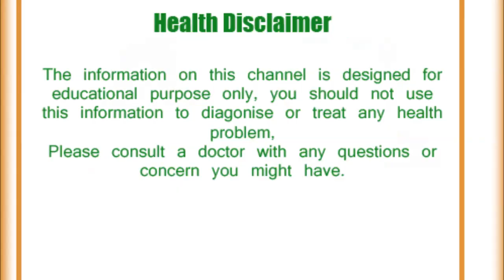77 की उम्र में भी अमिताभ बच्चन रहते है फिट, जानें उनकी फिटनेस का राज /Big B's fitness secret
77 की उम्र में भी अमिताभ बच्चन रहते है फिट, जानें उनकी फिटनेस का राज /Big B's fitness secret,अमिताभ बच्चन भले ही आज 77 साल की उम्र में भी सभी को एकदम फिट और हेल्दी नजर आते हों लेकिन आपको बता दें कि वह बड़ी-बड़ी बीमारियों को हरा चुके हैं। बिग बी को टीबी, लिवर सिरॉसिस और हेपेटाइटिस बी जैसी गंभीर बीमारियां हो चुकी हैं। फिलहाल बिग बी सिर्फ 25 प्रतिशत लिवर के भरोसे ही सर्वाइव कर रहे हैं। ऐसे में उनके लिए खुद को फिट और हेल्दी रखना और भी जरूरी हो जाता है।